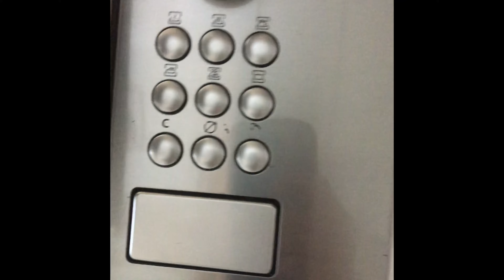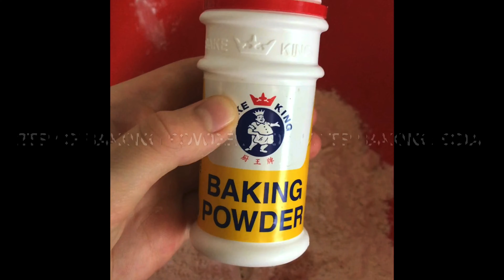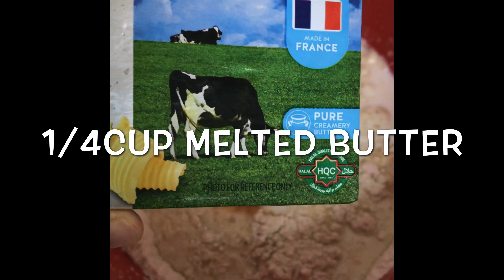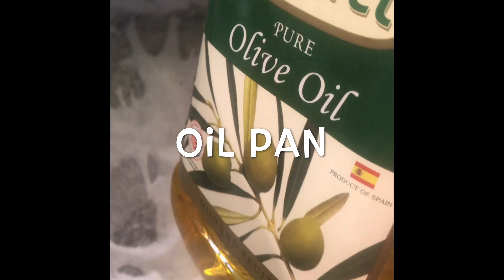Testing VIRAL Tiktok foods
I tested VIRAL TIKTOK foods which included
Alternative to a peanut butter cookie
Oreo mug cake
Pancake cereal
Healthy brownie
My own recipe I invented
and more.
Hopefully, you enjoy and try some out. Look at my other videos